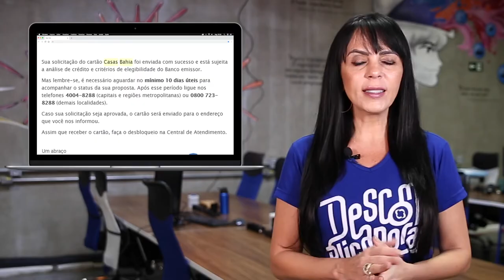Cartão Casas Bahia VISA: Acompanhe o Pedido Online!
CARTÃO CASAS BAHIA VISA: como acompanhar seu pedido online!  Foregon.com

Se você solicitou o Cartão Casas Bahia pelo site, saiba como o que vai acontecer e como saber se o seu pedido foi aprovado ou não pelo Banco. 💳 Te explicamos como funciona a análise de crédito aqui ➡️

BANCO BRADESCO (Bradescard) - emissor do Cartão Casas Bahia

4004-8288 (Capitais e Regiões Metropolitanas)
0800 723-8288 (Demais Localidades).